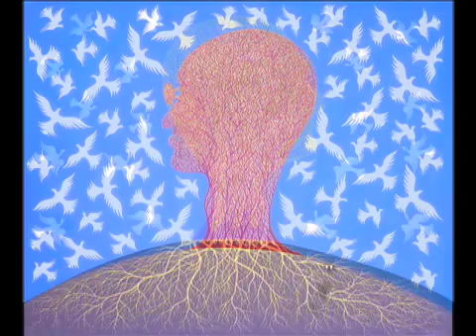THEY CONTINUE TO SHOW THE WAY...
Abraham Lincoln
John Fitzgerald Kennedy
Mustafa Kemal Ataturk
Mahatma Gandhi
Ronald Wilson Reagan

These original hand-made brush-work paintings are available for your fund-raising activities and charitable auctions.

METIN BEREKETLI has also contributed to over 100 non-profits and charities in the past, a partial list of which can be viewed